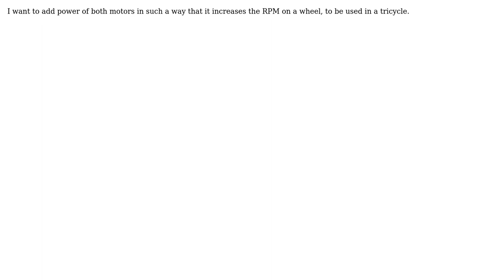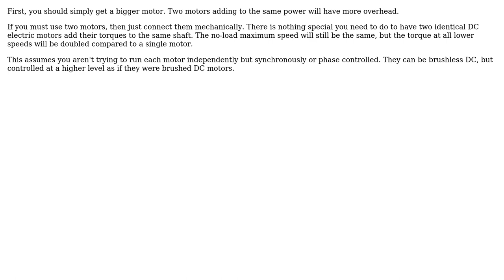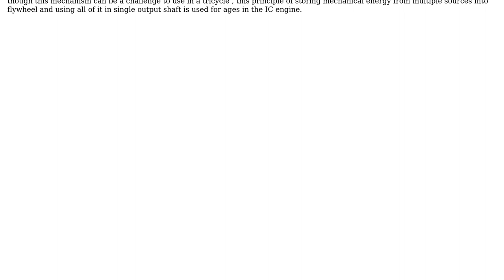Engineering: How can I use 2 motors to increase rpm on one wheel? (2 Solutions!!)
Engineering: How can I use 2 motors to increase rpm on one wheel?

With thanks & praise to God, and with thanks to the many people who have made this project possible! | Content (except music & images) licensed under CC BY-SA | Music | Images & others | With thanks to user Olin Lathrop user hazzey user Fennekin user Ayush srivastava and the Stack Exchange Network Trademarks are property of their respective owners. You are responsible for your own actions.